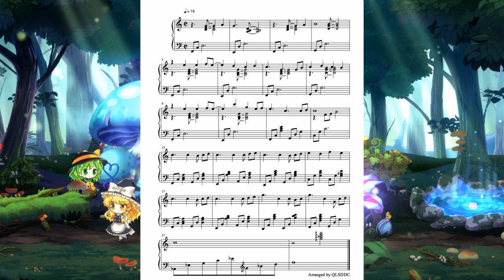[楽譜] 東方ダンマクカグラ - ハコニワBGM 02 [EXTENDED]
だいたいこんな感じ。
Bメロからは三度音程を重ねるのもありですが、カットしました。